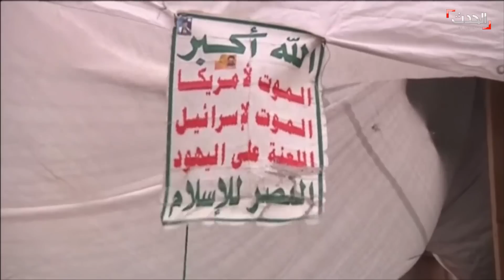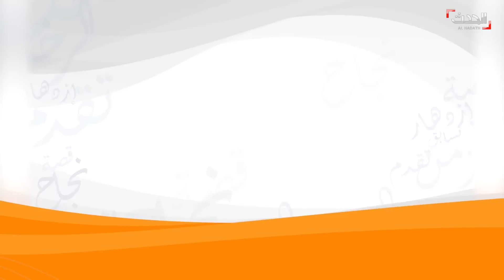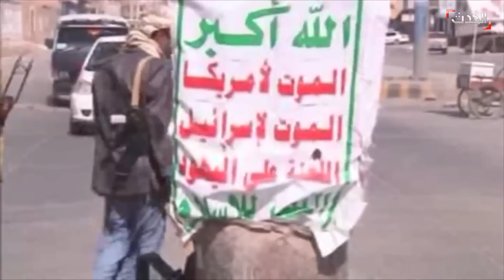الحدث اليمني | 7 سنوات من انتهاكات ميليشيات الحوثي بحق اليمنيين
الحدث اليمني | الثلاثاء 21 سبتمبر 2021